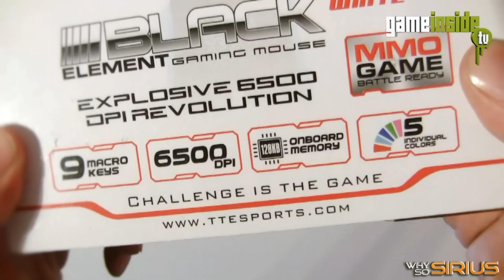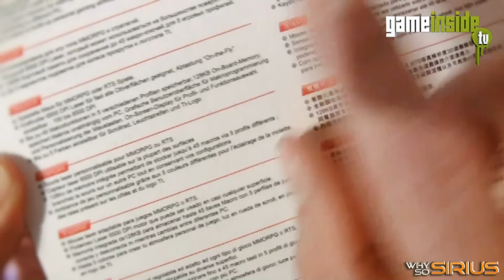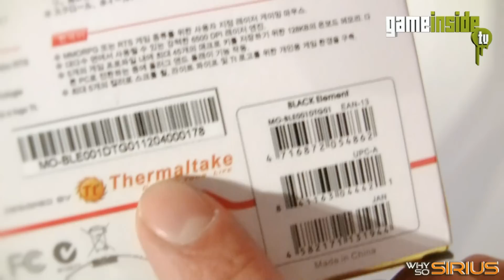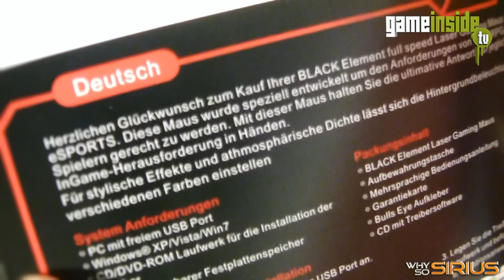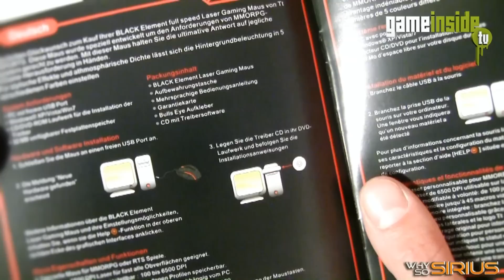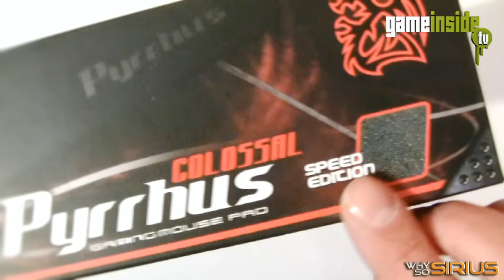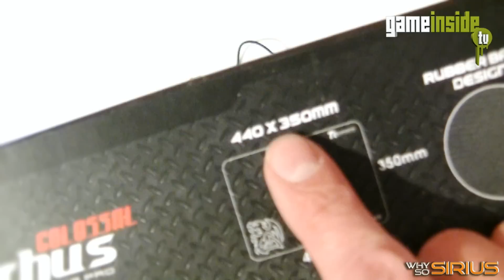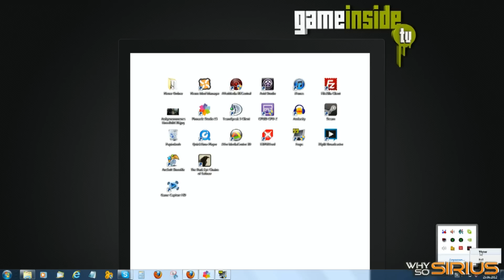TT Esports - Black Element Combat White Gaming Mouse / Pyrrhus Mousepad Unboxing Review DE